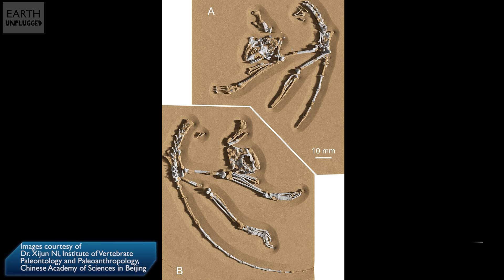Can a Fossilised Monkey Explain Evolution? | Earth Juice | BBC Earth Explore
A 55 million year old primate fossil is found, Chris talks to Professor Mark Benfield about footage gathered of the rare oarfish, we find out how the chicken lost its penis and just why Asian tigers are being threatened by a dog virus.

Taken from Earth Juice (Ep 30)  your weekly guide to what discoveries are making our planet cooler.